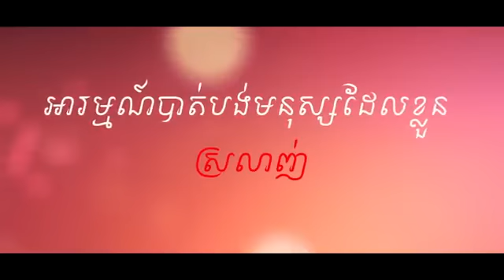You Are My Memory Trailer Khmer Movie